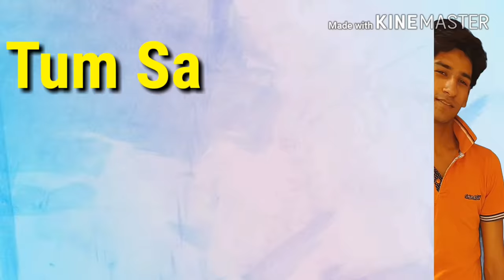Shahrukh Khan Meshup |Srk Meshup| By Samsaam Hussain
SamsaaM HussaiN

Camera...Galaxy S8+

Software...Kinemaster

Edit By Samsaam

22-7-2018